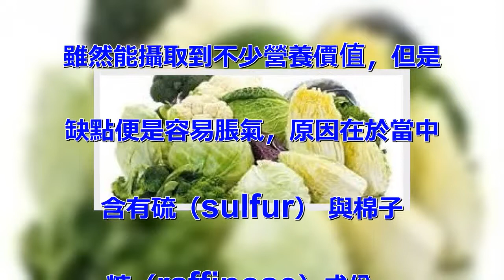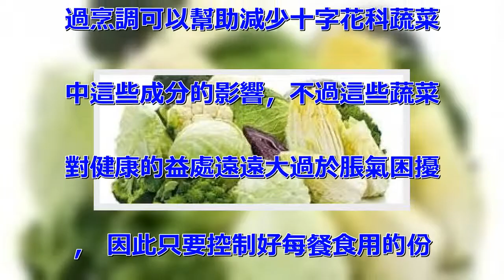【生活小百科】注意！以下這些蔬果容易導致脹氣或放屁，請酌量食用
腹部、胃脹氣不是一種疾病，但卻
會讓全身都感到不對勁，甚至影響
胃口食慾等等； 如果發現偶爾會
有脹氣的困擾，可以從頭檢視自己
每天的飲食內容。 美國《赫芬頓
郵報》就列出了4大類容易脹氣食
物，容易胃部不適的須避免，其中
第一類就為常見的十字花科蔬菜。
 腸胃中的氣體大多是因為吃飯吃
太快，或是邊吃飯邊吃東西導致氣
體進入胃部，使用吸管喝汽水等碳
酸飲料， 或是攝取過多鹽分導致
身體水分滯留，也容易導致脹氣。
 十字花科蔬菜 蔬菜類中屬於十
字花科的植物有綠花椰菜、白花椰
菜、甘藍菜、白菜、高麗菜芽，其
他綠葉蔬菜包括高麗菜、 芥蘭菜
、西洋水芹、甜菜葉與芥菜葉、蕪
菁、小蘿蔔、大頭菜等都屬於十字
花科蔬菜。維生素C含量十分多，
 此外還是葉黃素、玉米黃素的主
要食物來源，是保護視力健康重要
的營養素。 「棉子糖」與硫成份
 易脹氣元兇 常吃十字花科植物
雖然能攝取到不少營養價值，但是
缺點便是容易脹氣，原因在於當中
含有硫（sulfur） 與棉子
糖（raffinose）成份，
棉子糖為一種碳水化合物，比其他
種類的糖更難被體吸收， 而當它
在胃與腸道參與消化作用時，便會
製造出氣體，導致脹氣。 雖然經
過烹調可以幫助減少十字花科蔬菜
中這些成分的影響，不過這些蔬菜
對健康的益處遠遠大過於脹氣困擾
， 因此只要控制好每餐食用的份
量，勿一次攝取大把花椰菜，就可
以減輕脹氣問題。